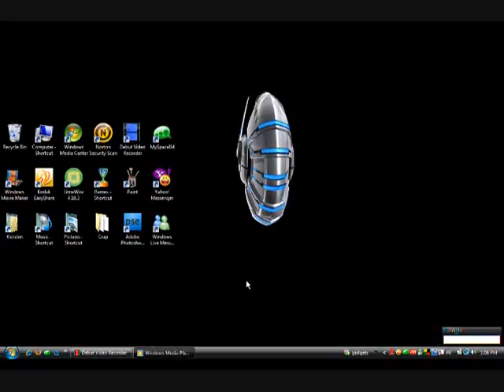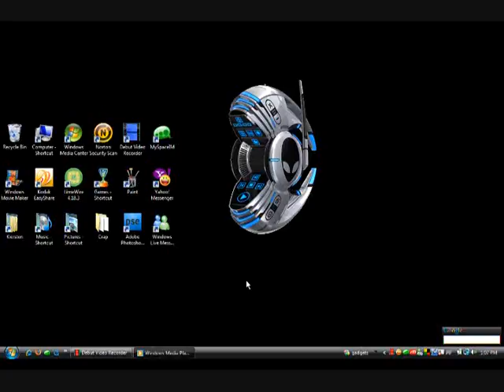Invader.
One of my Media Players. My mic sucks, sorry. And it randomly gets loud, so beware.